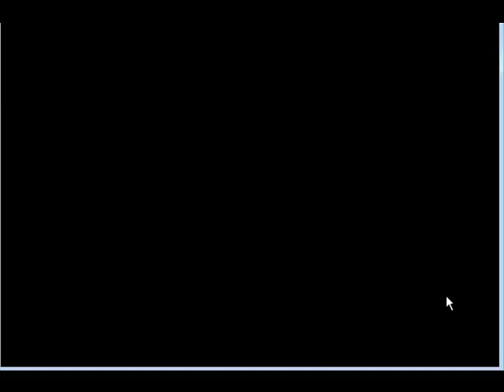Pokemon Emerald Solo Run Episode 18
In this episode we see Lanette.. yayyyyyyy. we see another mysterious cave thats not so mysterious and we get dig from a little boy thing.